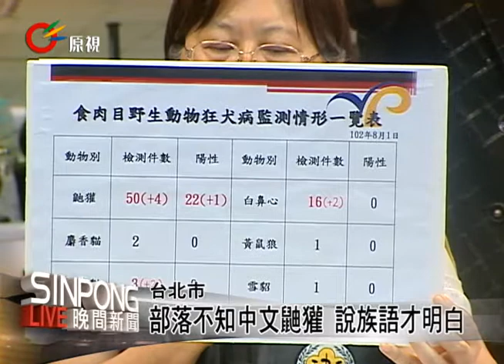部落不知中文鼬獾 說族語才明白 20130813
【Ali Nakaisulan/Sai】

台灣狂犬病疫情是以鼬獾為主，鼬獾大都在中低海拔山區出沒，所以原鄉列為高風險地區，爆出鼬獾狂犬病疫情之後，各部落也開始宣導防疫的工作，不過有很多人看報紙看電視報導鼬獾狂犬病，看照片看圖片才知道新聞上所講的就是他們平常在講的那隻很像白鼻心的鼬獾，就是因為得用族語來稱呼才明白是鼬獾，絕大部分民眾或族人並不了解中文說的鼬獾指的是甚麼動物。

各族群都有稱為鼬獾的族語，阿美族sufui、賽夏族tat'es、布農族kukung-hang、魯凱族tikalrikalri、排灣族cia、鄒族kui'ci kuhku、邵族lulushi、雅美族panganpen、賽德克族rqebux、不過蘭嶼雅美族沒有鼬獾所以稱為，長的像白鼻心的動物叫做panganpe、各族群的鼬獾語言還是有分地區念法也不同，光是布農族就有兩種念法，不過看過鼬獾的族人都知道也都能夠分辨出鼬獾及白鼻心，只是在中文稱為鼬獾還真是第一次聽過。